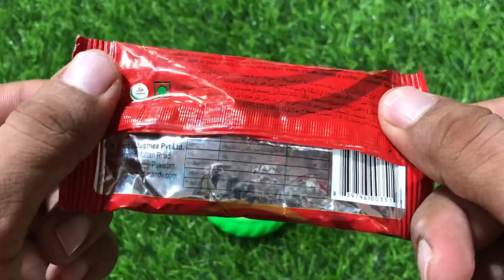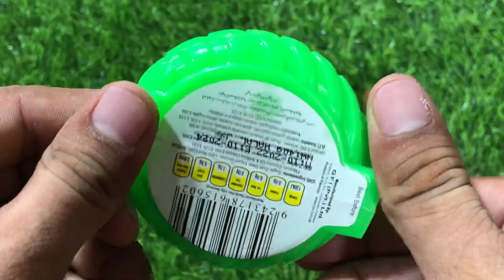Some Lots Of TAPE Candies | ASMR